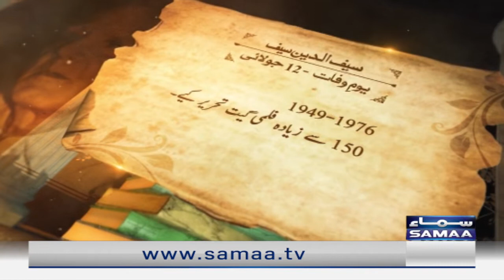Saifudin Saif | Film producer | Death Anniversary | SAMAA TV | 12 July 2022